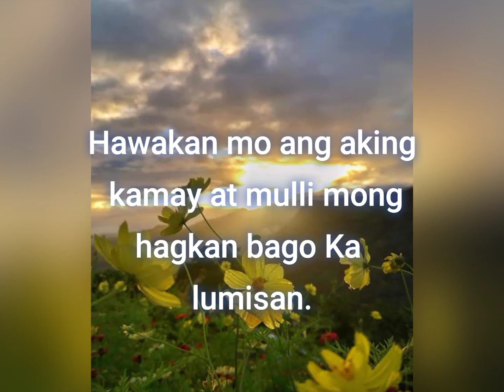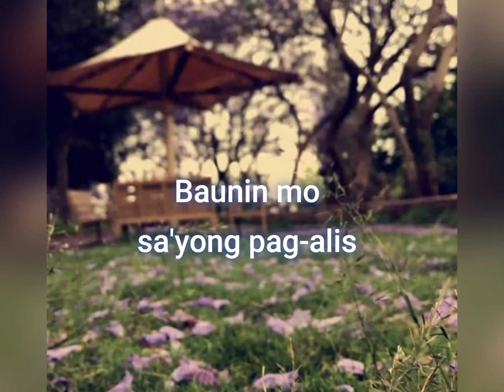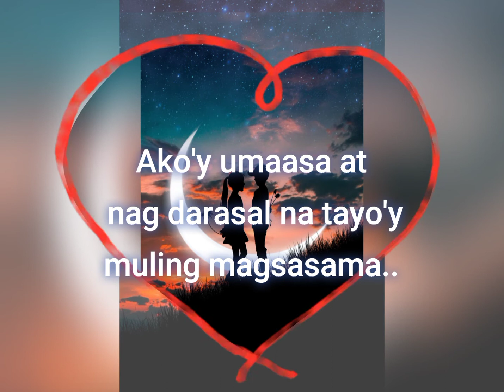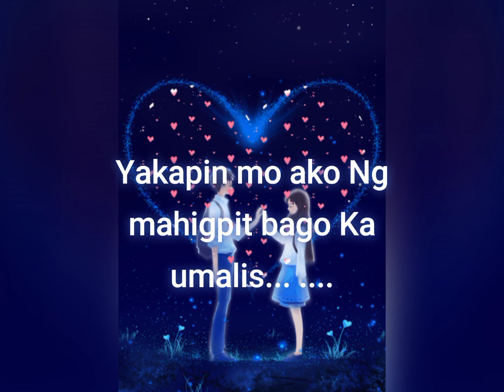Maghihintay ako --w/( lyrics) by: Jona Viray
💖💖❤️🥰 feeling relate esp. SA mga ofw 🌹